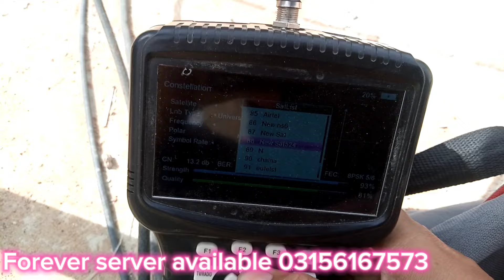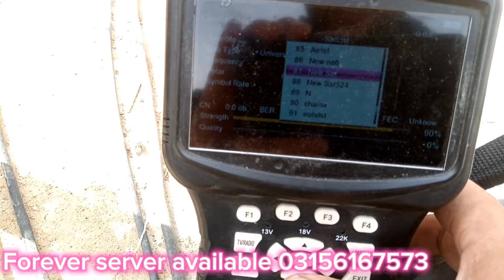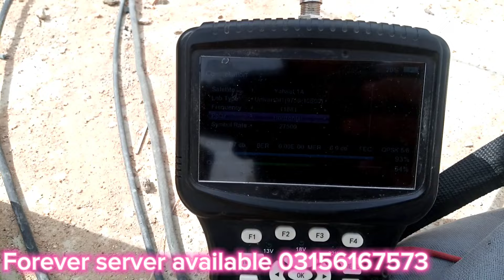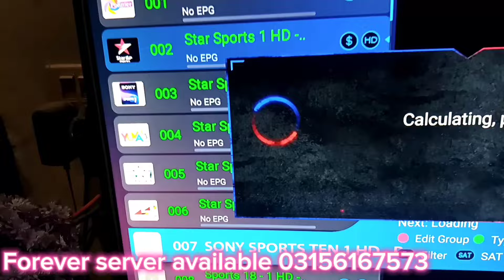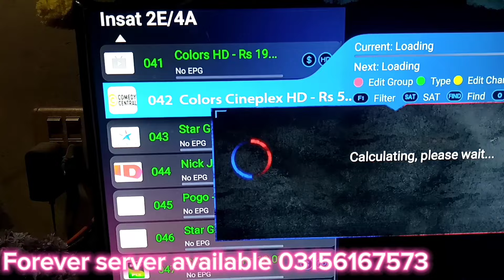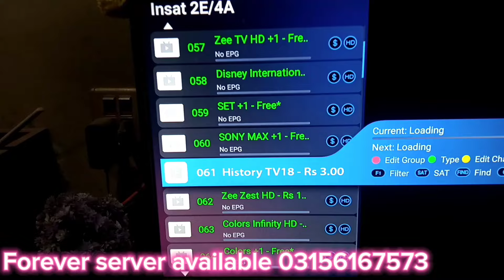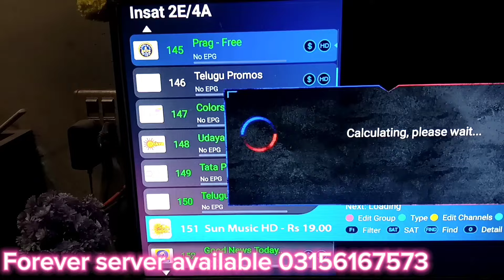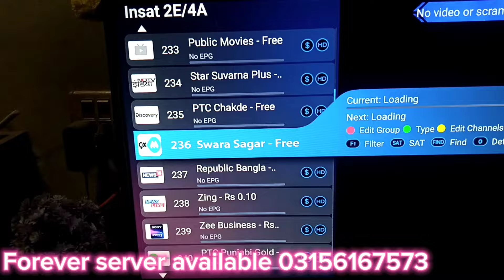Tata Sky Dish Setting | 83°E New update Forever server ki || Tatasky per kitne chaneel chal gae hain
Tata Sky Dish Setting || New update Forever server ki || Tatasky per kitne chaneel chal gae hain